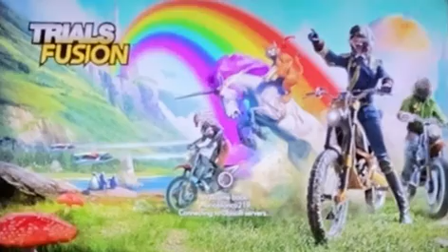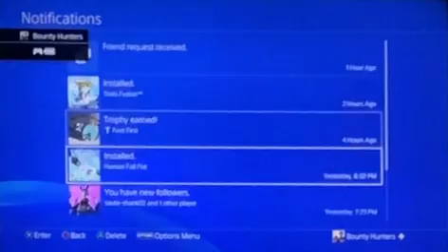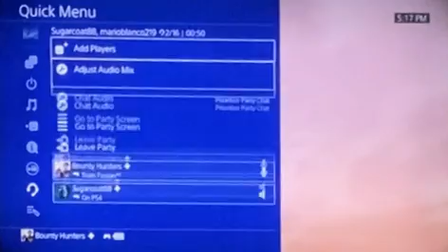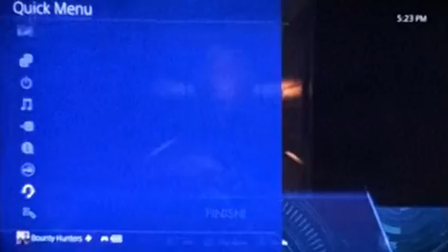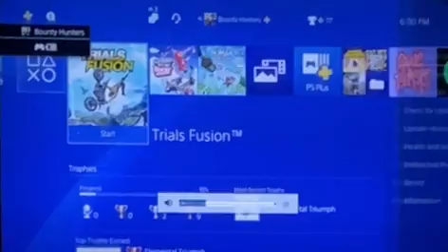Trials Fusion Gaming With Commentary - Playing With Sugercoat88 (1 Hour Gaming)